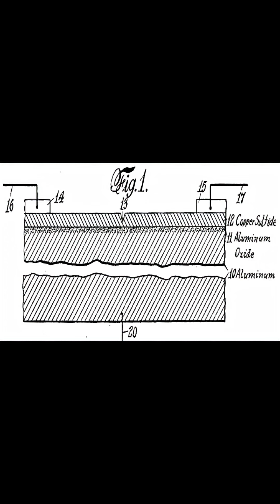10/22/1925 - Today, 100 Years Ago - The First Transistor is Proposed - #25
this one is actually very interesting, and very impactful! the historical impact on the transistor is so massive, without it we wouldnt have technology like we have it today.
also gg 25th video
(also chopped thumbnail but ok)